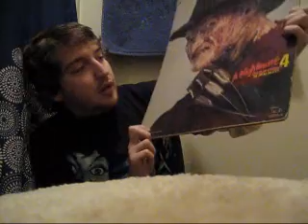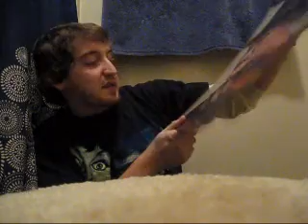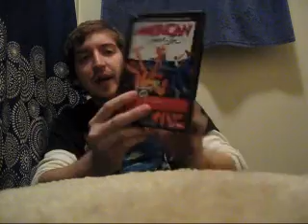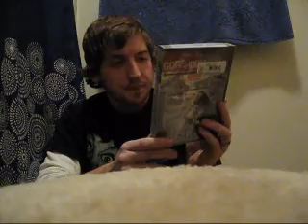DvD-VHS-Update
Back in the BATHROOM Wooooooo